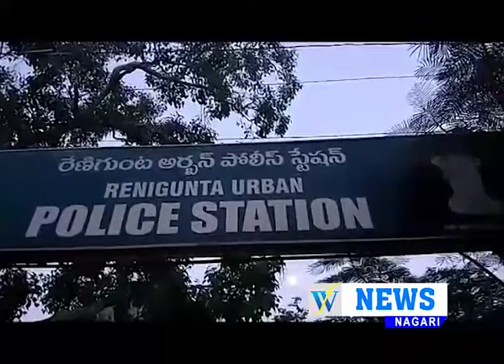28 05 2018 WF NEWS NAGARI